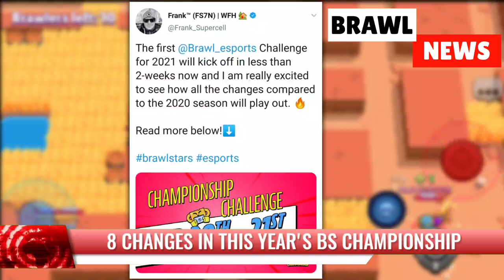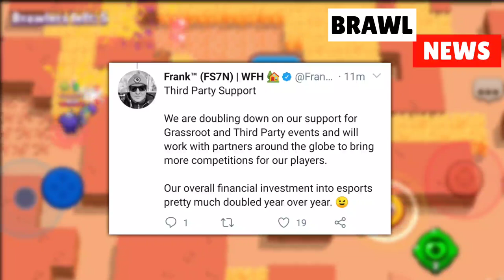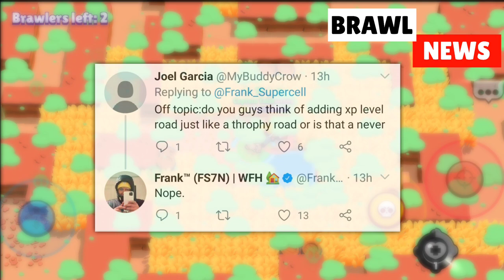8 Changes in Brawl Stars Championship 2021, New Brawler Menu, Experience Road | Brawl News #1